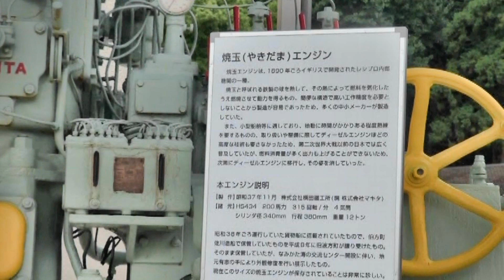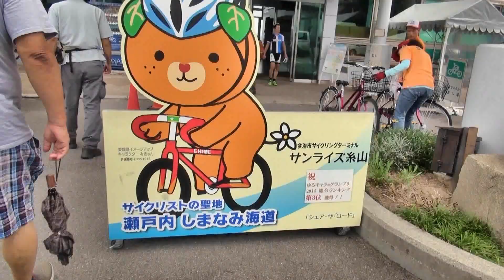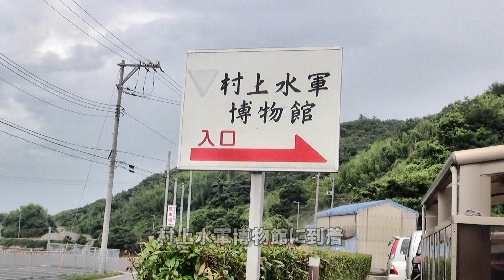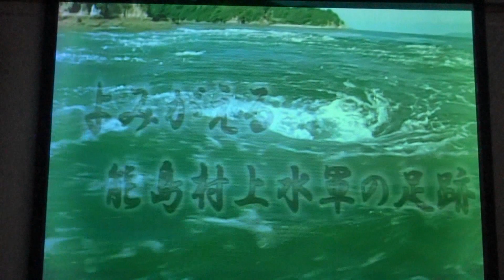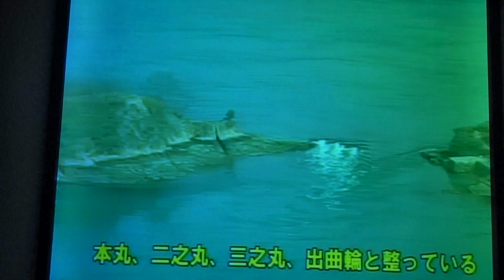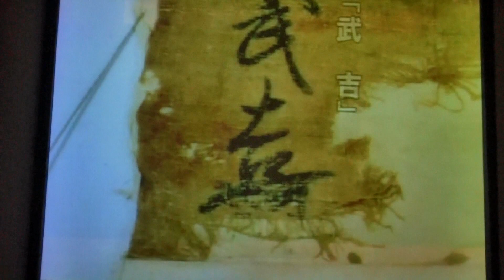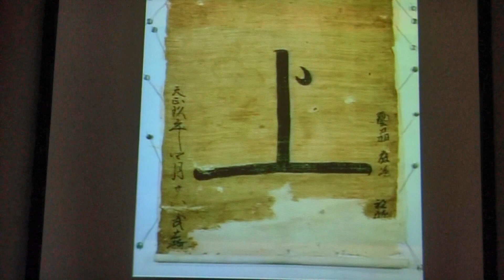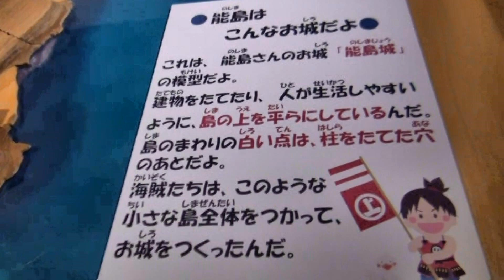村上水軍博物館見学